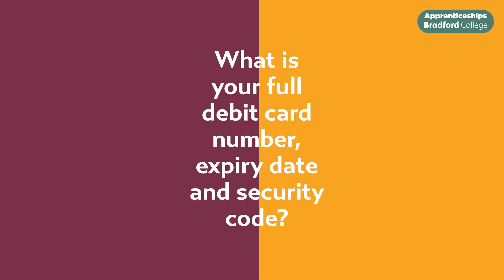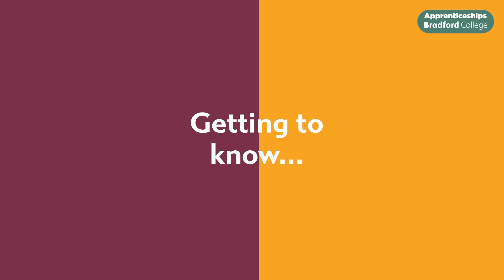GETTING TO KNOW: Emmanuel Osadebe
We sat down with Emmanuel Osadebe, to get to know his ups, downs, likes and dislikes, on and off the pitch...